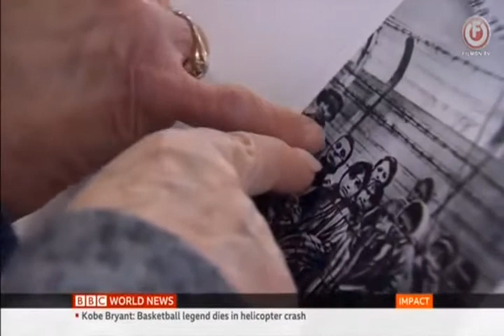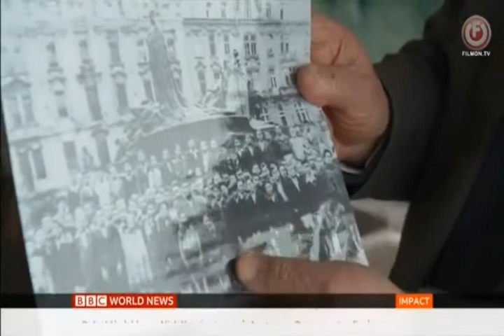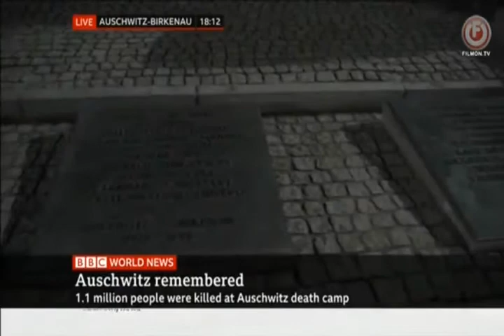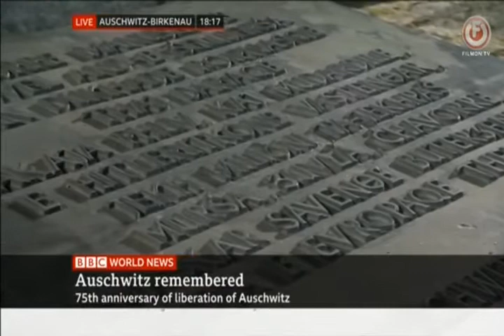Auschwitz Remembered Coverage from BBC WORLD NEWS Recorded On Monday 27th January 2020 STAND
75TH ANNIVERSARY OF THE LIBERATION OF AUSCHWITZ